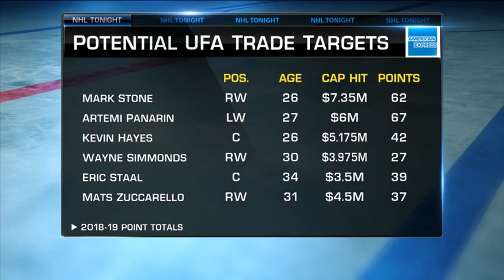NHL Tonight: UFA targets: Top pending UFAs up for grabs at the trade deadline Feb 22, 2019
With the 2019 trade deadline rapidly approaching, take a look at the most notable pending free agents who could be dealt